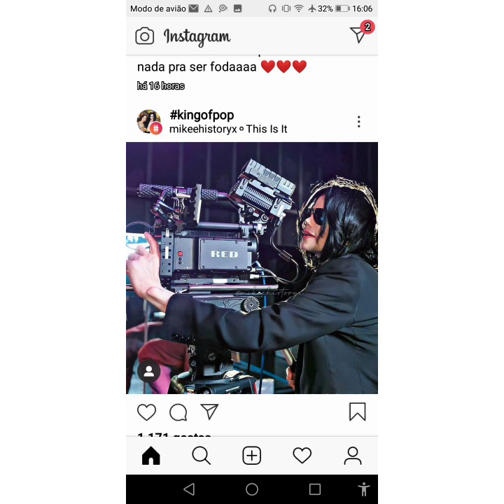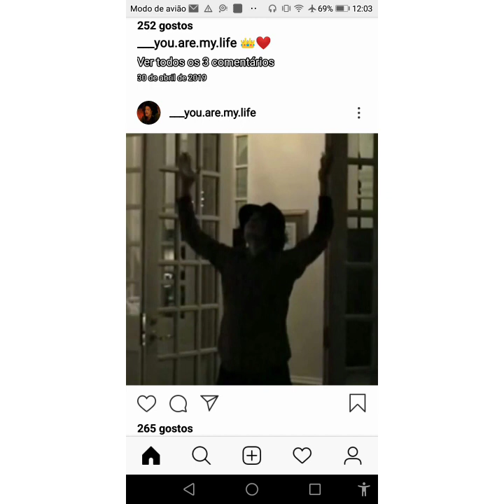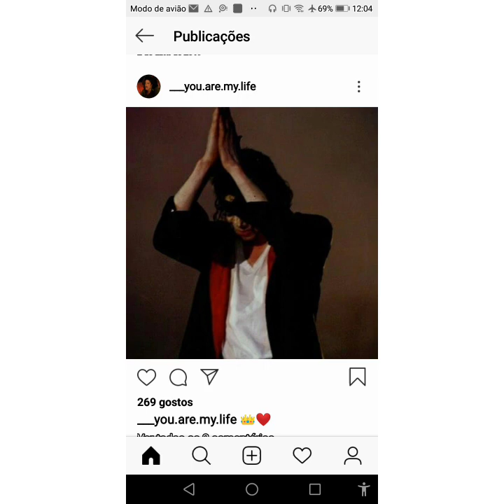MICHAEL JACKSON COMEBACK